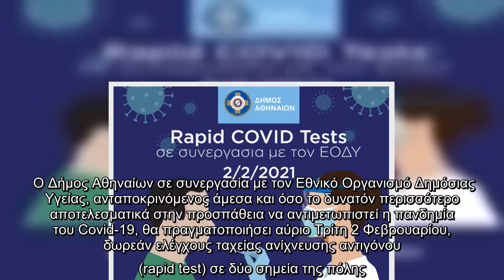Rapid test του Δήμου Αθηναίων σε Κυψέλη και Σεπόλια